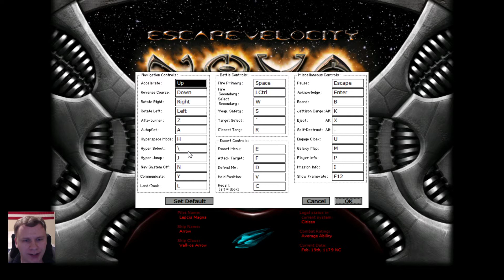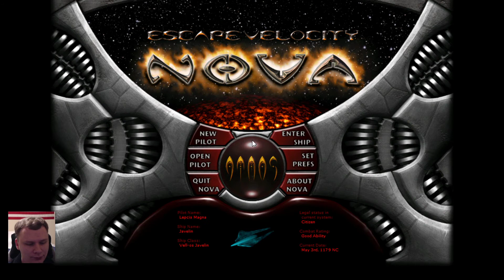PICD Let's Play - Escape Velocity Nova (Part 2)